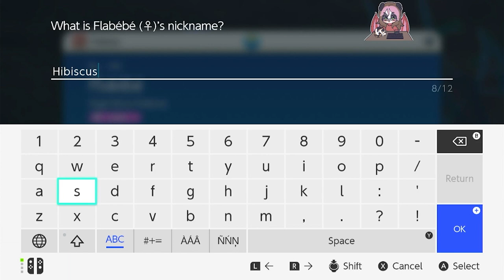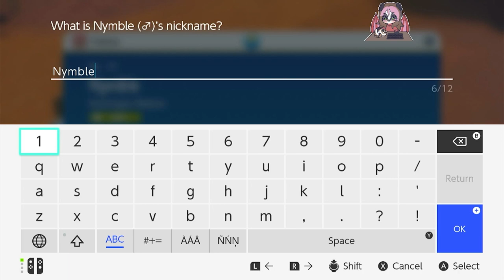Pokémon Scarlet: Part 14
Mom and I caught a Flabébé with Tera Type Ghost, and a Jigglypuff with Tera Type Fighting. Mom caught and Klawf and a Gimmighoul. Next episode, we will fight the Klawf titan.